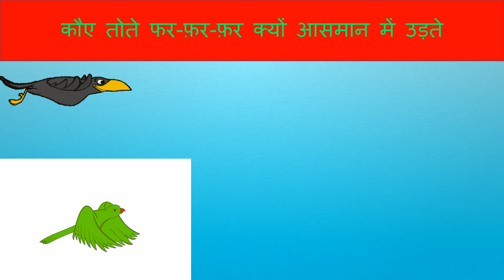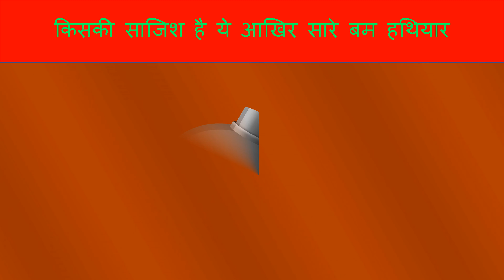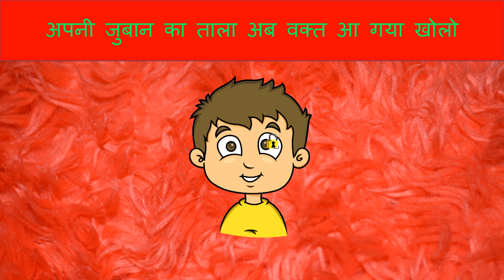क्यों क्यों क्यों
आज हम क्यों क्यों क्यों कविता देख रहे है
इस कविता को हिंदी कृष्ण कुमार ने लिखा था
और ये कविता सबसे पहले मलयालम में अरविंद गुप्ता जी के द्वारा लिखी गई थी।

तो
कवि:श्री अरविंद गुप्ता जी
अनुवाद:श्री कृष्ण कुमार

पूरी कविता को देखिए और मजा लीजिए

धन्यवाद